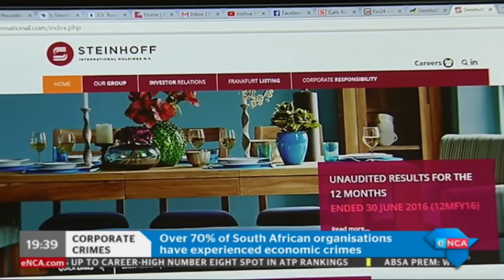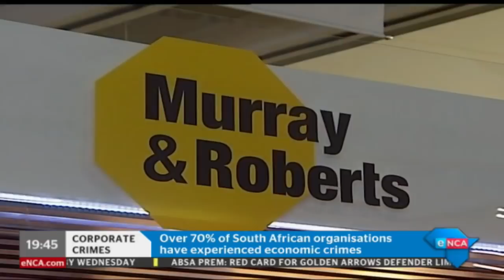Dennis George & Zwelinzima Vavi discuss trade unions' responsibility to protect workers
It's often workers who get the short end of the stick, when companies are found embroiled in corruption. But it's also the responsibility of trade unions to protect workers and defend whistle-blowers. FEDUSA's Dennis George and SAFTU's Zwelinzima Vavi spoke to eNCA on this.